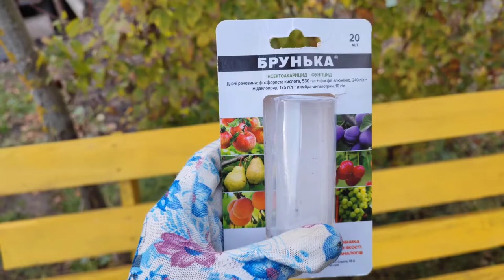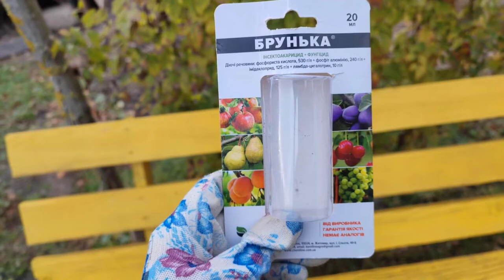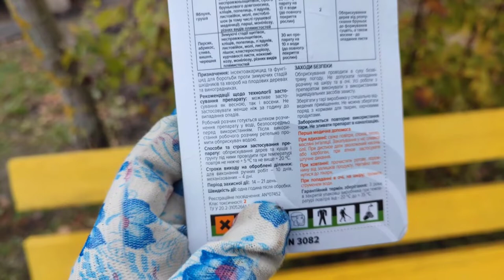Осіння обробка саду 2022. Обробка полуниці. Препарат "Брунька".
Обробку восени потрібно проводити в декілька етапів, бажано провести останню поки температура повітря не опустилася нижче 8 градусів. Оскільки тоді  частина шкідників вже сховається та і препарати стануть не такі ефективні.